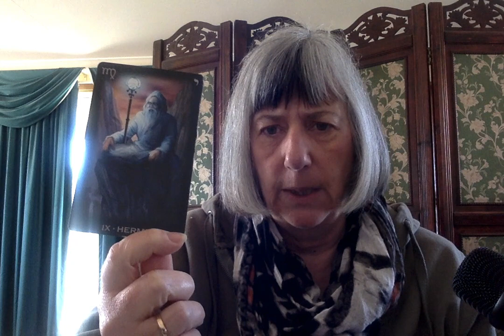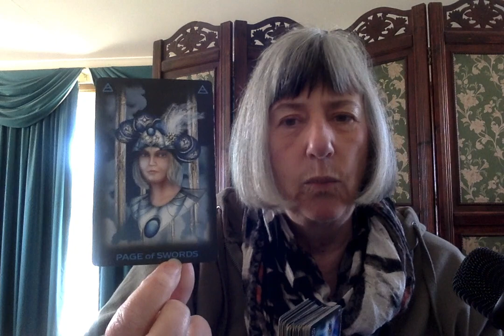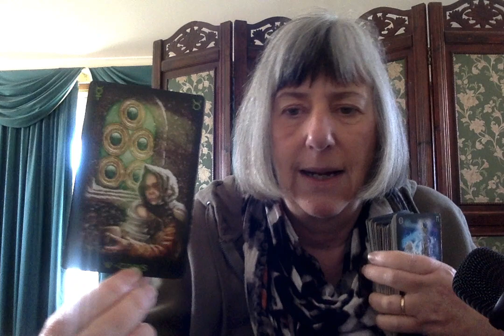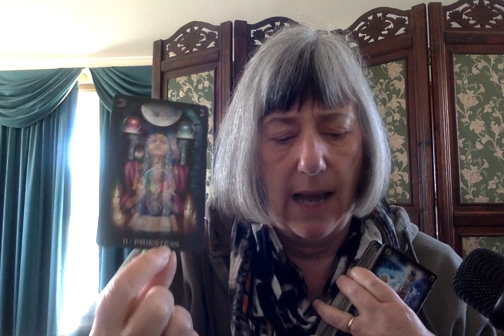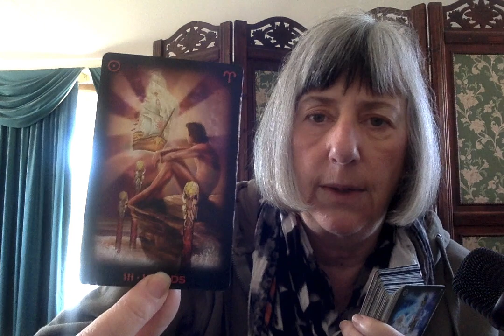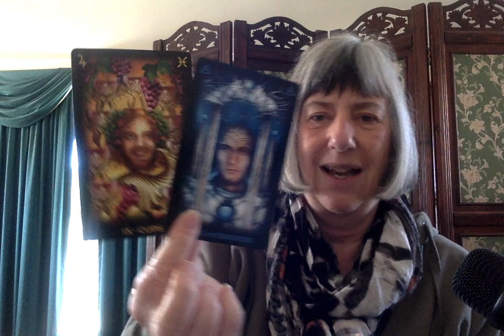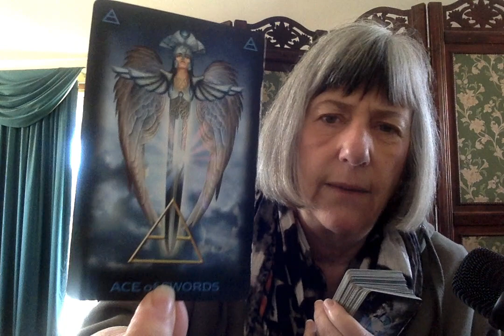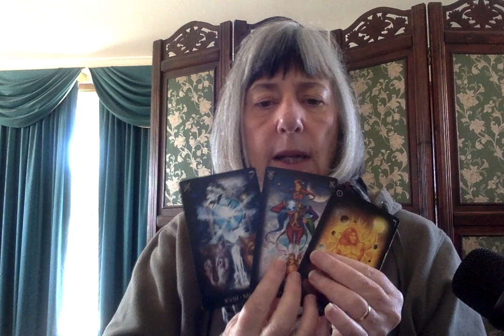Earth healing, DOJ investigates, Desantis & Zelensky safe?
All readings are for entertainment and spiritual purposes only. Decks Earth magic Oracle and Tarot of Dreams